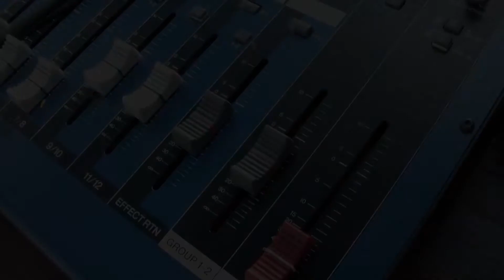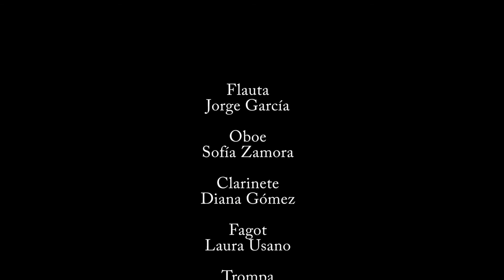Little Mahler 4º movimiento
Orquesta Sinfónica Ciudad de Getafe
Director Carlos Díez